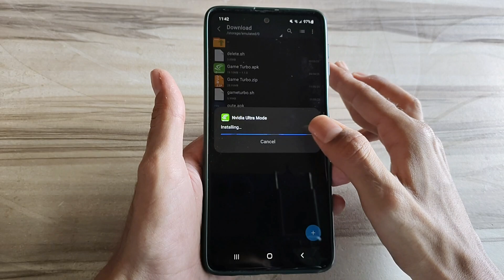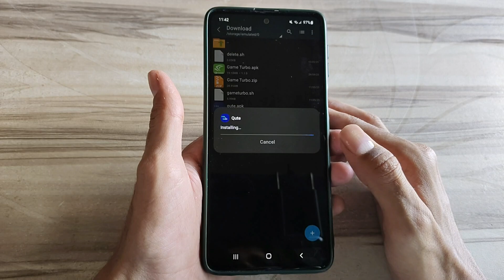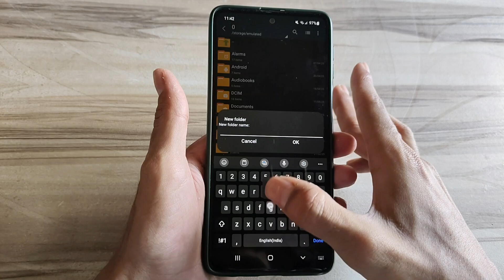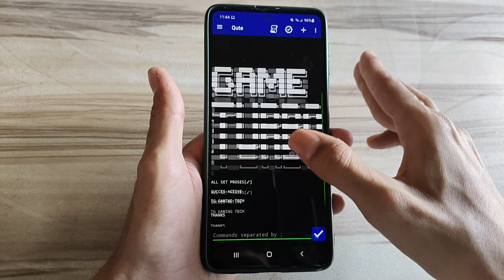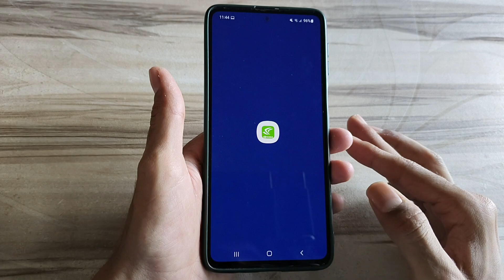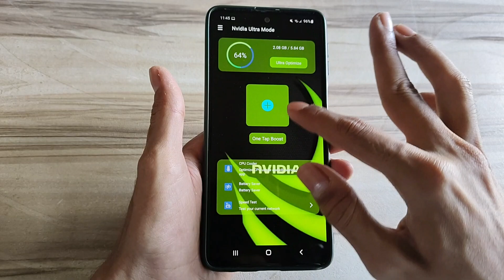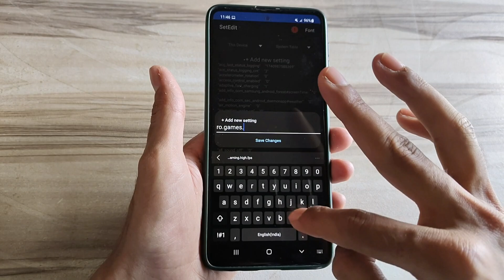Unlock 120fps Android + Game Turbo No-Root 100% Working | Max FPS Fix Lag - No Root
lag fix
fix lag
overclock performance
overclock games
overclock android
no root
performance tweaks
boost performance
lag fix
game booster
overclock gpu
overclock device no root
overclock cpu
overclock
performance
optimize android
90fps
tweaks
fix fps drop
120fps
overclock root
root
overclock phone
overclock mobile
90 fps unlocker magisk module
module magisk unlock fps
90 fps support magisk module
90 fps unlock magisk module
magisk modules
90 fps magisk module pubg
90 fps magisk module bgmi
magisk module
module magisk
modul magisk 90fps
90fps magisk modules
90 fps module magisk
module magisk 90fps
90fps magisk module
90 fps magisk module
pubg test
bgmi test